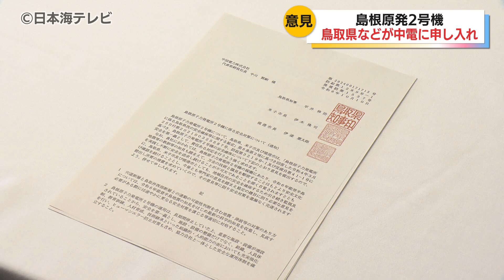【島根原発】原発安全対策について中国電力に申し入れ 平井知事「再稼働以後も含めてご対応を真摯にいただく必要がある」 鳥取県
今年12月に再稼働が予定されている、島根原発2号機。10月10日、鳥取県などが中国電力に対し、安全対策についての申し入れを行いました。

10月10日、鳥取県の平井知事や米子市の伊木市長、境港市の伊達市長が、中国電力の北野副社長などに安全対策についての意見を提出しました。

この中で能登半島地震を踏まえ、地震や津波対策について最新の知見によって見直すべき場合は速やかに対処すること、長期間停止していたことを受け人員体制、人材育成の強化など10項目を挙げ、文書での回答を求めています。

鳥取県　平井伸治 知事
「立地（自治体）と同じ安全性の確認を求める、そういう協議のお気持ちなどを大切にしていただいて今後も、再稼働以後も含めてご対応を真摯にいただく必要があるだろうと思っています」

鳥取県などは、10月11日、原子力規制庁にも安全対策についての申し入れを行う予定です。